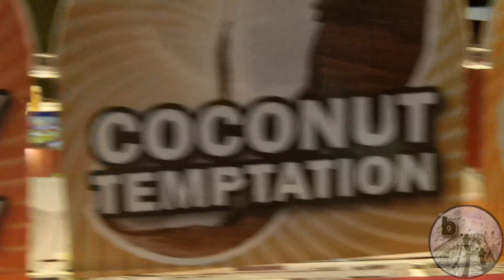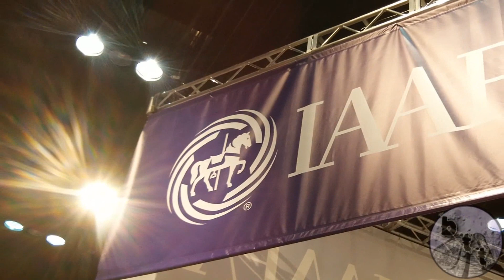Overview of the 2012 IAAPA Expo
We take a wide look at this year's 2012 IAAPA expo to bring the best of the best to ONE video.